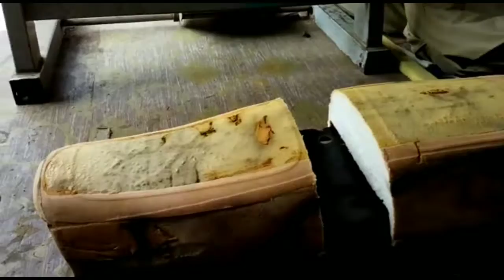How to prepared Seat Cover on Bike// SakthiSticker video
How to prepared seat cover  on Bike